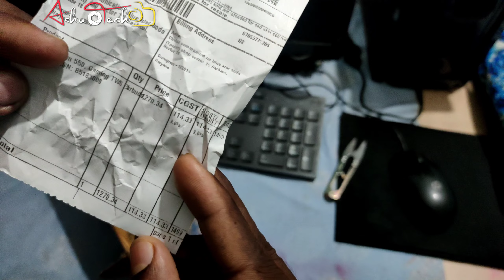Wings_Phantom_550_Earbuds_ unboxing_#Ashu tech Rs=1499🤑🤑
buy link   Take a look at this Wings Phantom 550, Gaming TWS Earbuds, 45hr Playtime, Touch Controls Bluetooth Gaming Headset on Flipkart